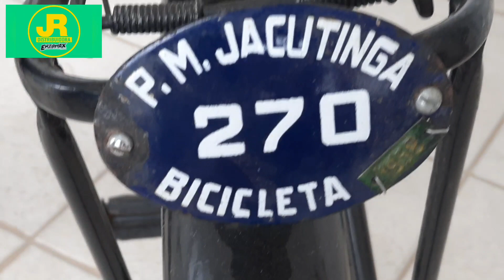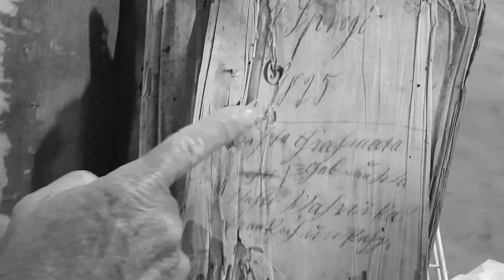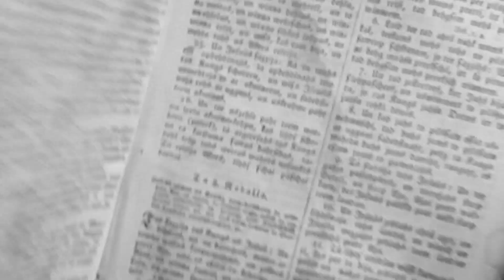PEDALANDO NO TEMPO!!! COM WALTER FONSECA 🚲🚲🚲